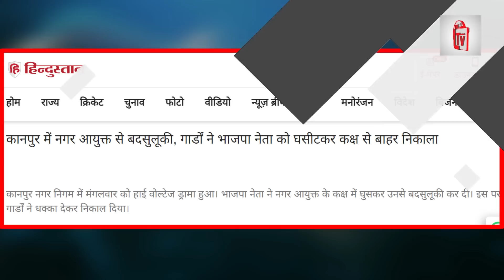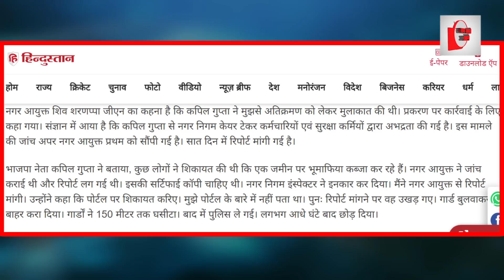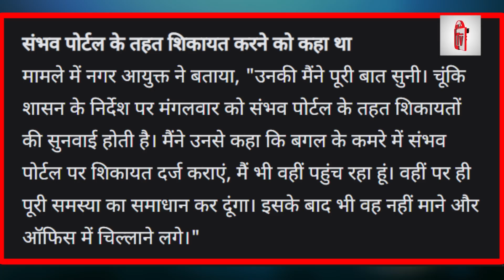भाजपा नेता को घसीटकर बाहर निकाला, मुंह ताकते रह गए सब!